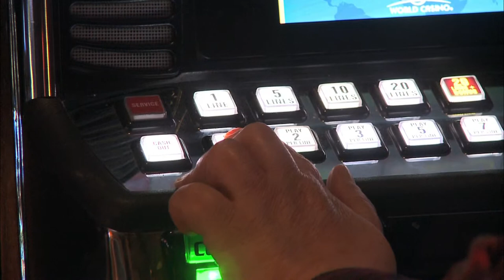Lucrative Career in Pipelining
An unprecedented partnership with the Osage Nation is bringing jobs to Oklahomans, both tribal members and others.